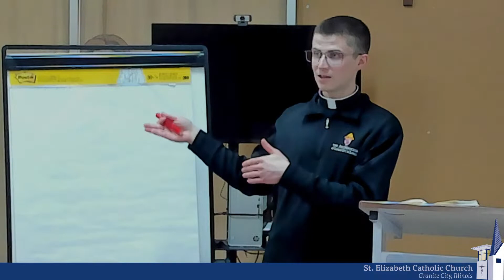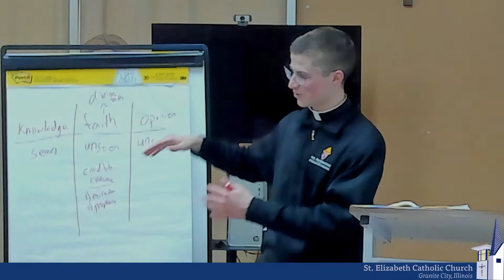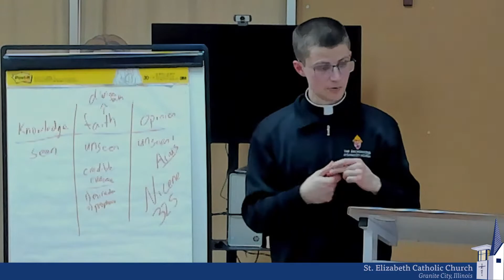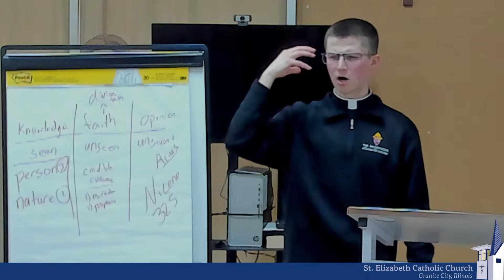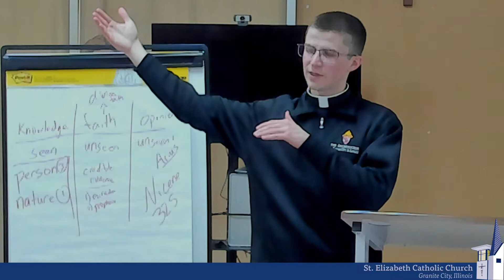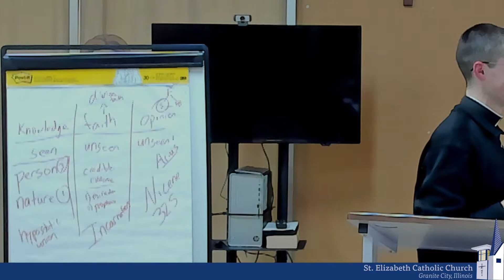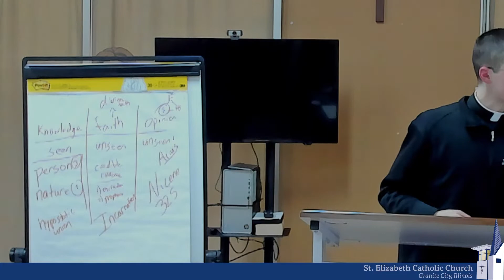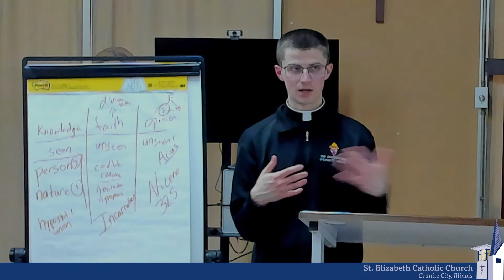Learning in the Library: The Creed, with Seminarian Dan